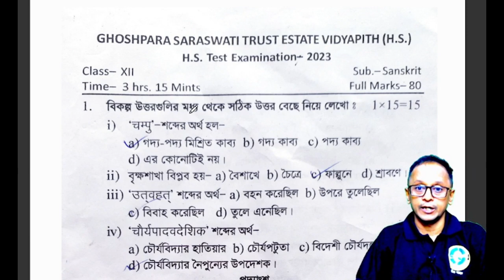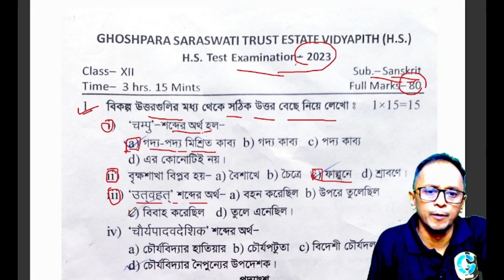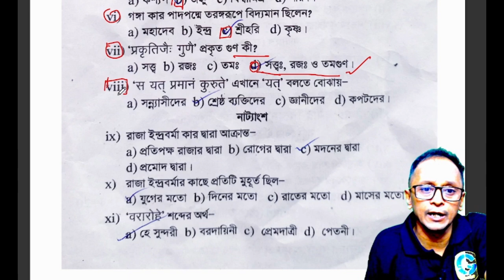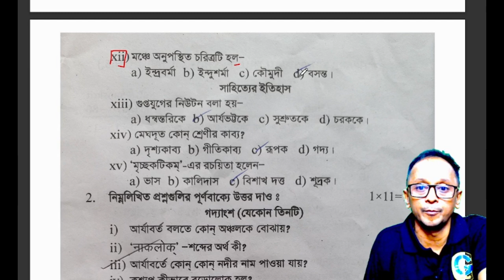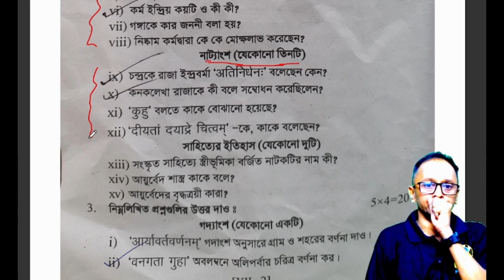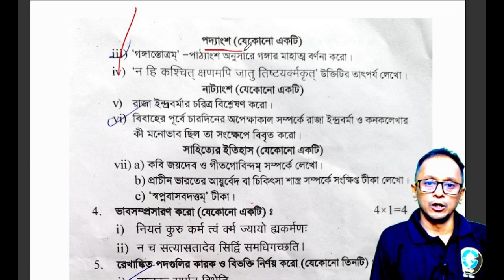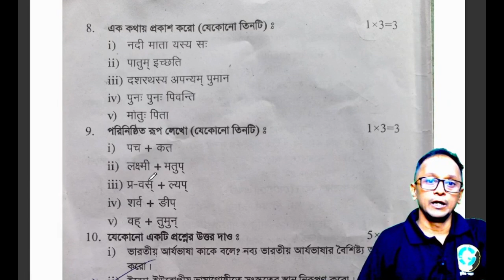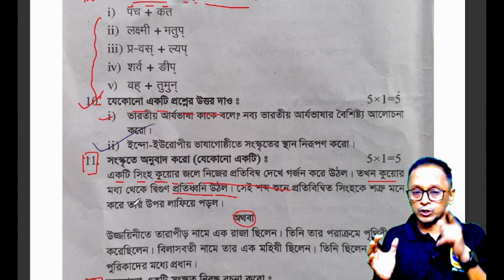HS Sanskrit Test Questions Paper 2023-24 | Class12 Sanskrit Suggestion 2024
HS Sanskrit Sanskrit Questions Paper 2023-24 || Class12 Sanskrit Suggestion 2024

 উচ্চমাধ্যমিক সংস্কৃত লাস্ট মিনিট সাজেশন ২০২৪
higher secondary last minute suggestion Sanskrit 2024,
HS last minute suggestion Sanskrit 2024,
2023 HS last breath final suggestion sanskrit Samrat exclusive,
HS Sanskrit question paper 2024,
WBCHSE class 12 Sanskrit last minute suggestion 2024,

উচ্চ মাধ্যমিক সংস্কৃত লাস্ট মিনিট সাজেশন 2024,
 HS Sanskrit last minute suggestion 2024,
 HS 2024 Sanskrit final suggestion,uchch,
উচ্চ মাধ্যমিক সংস্কৃত লাস্ট মিনিট সাজেশন 2023, HS Sanskrit last minute suggestion 2024,
HS 2024 Sanskrit final suggestion,uchch Madhyamik last minute suggestion Sanskrit 2024,
HS last minute suggestion 2024 Sanskrit,samrat exclusive,
hs 2024 Sanskrit common question,hs sanskrit suggestion 2024 mcq,class 12 sanskrit suggestion 2024,
sanskrit suggestion hs 2024,
wbchse class 12 sanskrit suggestion 2024,
hs sanskrit suggestion 2024 pdf,
2024 hs sanskrit suggestion.
Class 12 Sanskrit Final Suggestion 2024,
HS Sanskrit Suggestion WBCHSE

Class xii Sanskrit Suggestion 2024, Class XII Sanskrit Suggestion, Sanskrit Suggestion 2024 for class 12,
Sanskrit Suggestion, Sanskrit, suggestion for xii, Sanskrit last minute suggestion 2024,
Learn about "Sanskrit Suggestion HS 2023 or Class 12 last minute Sanskrit Suggestion or HS 2024, Sanskrit suggestion"
1) Sanskrit Suggestion HS 2024,
2) Class 12 last minute Sanskrit Suggestion 3) HS 2024 Sanskrit suggestion
Sanskrit Suggestion 2023 Class 12 | HS
Sanskrit Suggestion 2024,
HS Sanskrit Last
Sanskrit Suggestion 2025 Class 12,
HS Sanskrit Suggestion 2024,
HS Sanskrit Last Minute Suggestion
সংস্কৃত সাজেশন 2023 ক্লাস 12
hs 2023 Sanskrit suggestion HS Sanskrit Suggestion 2024 Samrat Exclusive
Sanskrit saq suggestion 2024,

Sanskrit mcq saq suggestion 2024 hs Samrat Exclusive Sanskrit Suggestion 2024,
hs last minute Sanskrit suggestion 2024,
2024 hs sanskrit suggestion sridam mondal Samrat Exclusive